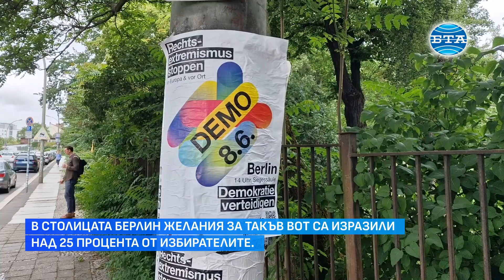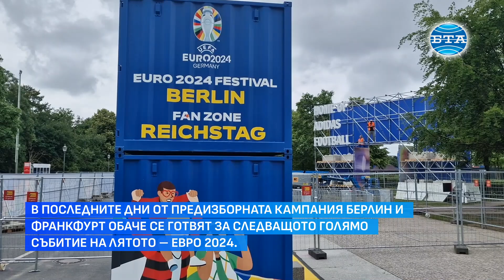Германия се готви за две големи събития. Евровотът е първото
На 9 юни Германия ще избере 96 от 720-те членове на следващия Европейски парламент или близо 13 процента от състава му. Броени дни преди вота партиите завършват кампаниите си, а кандидатите за евродепутати участват в прояви в цялата страна.

Според социологическите проучвания преднината на консервативния блок Християндемократически съюз/Християнсоциален съюз (ХДС/ХСС) остава безспорна – с 29 процента подкрепа от избирателите партията е далеч пред опонентите си в най-новото социологическо допитване на института INSA. Партиите от управляващата „светофарна коалиция“ продължават да изостават със съответно 14 процента за социалдемократите (Германската социалдемократическа партия), 13 процента за „Съюз90/Зелени“ и едва 4 процента за Свободната демократическа партия – тенденция, която се приема за протестен вот срещу неуспехите на правителството. Най-голяма е промяната при подкрепата за крайнодясната "Алтернатива за Германия", която изглежда губи гласове след множеството скандали през последните седмици. Дори при това положение обаче засега тя остава на второ място в предпочитанията на избирателите с очаквана подкрепа от 16 процента.

Създаденият преди няколко месеца "Съюз на Сара Вагенкнехт" според социолозите може да привлече 7 процента от избирателите, което ще го постави на петата позиция.

В столицата Берлин политическата надпревара на пръв поглед е трудно забележима. През последните дни в града, където традиционно най-силни позиции има левицата, нямаше големи партийни прояви, но се организират множество малки акции на различни граждански групи, включително демонстрация в подкрепа на Палестина на централния площад Александерплац, видя репортер на БТА.

Предизборните плакати, накачени по уличните лампи, често остават почти незабележими сред пътните знаци и рекламните табели на ресторанти и местни бизнеси. По-видими са подвижните билбордове, разположени из тревните ивици между платната на булевардите, където мнозина разхождат домашните си любимци.

Много берлинчани вече са дали своя глас – интересът към възможността да се гласува по пощата тази година е много по-голям. Изпращането на пликовете с попълнени бюлетини започна повече от месец преди изборния ден и те ще се приемат до 18 ч. на 9 юни, когато ще затворят и избирателните секции. Все още е твърде рано да посочи колко точно хора са избрали този вариант, но по данни от 12 дни преди вота, желание да се възползват от процедурата са заявили над една четвърт (25,6 процента) от избирателите в града, или 637 113 души. За сравнение, при изборите преди пет години по пощата гласуваха общо 505 663 души т.е. малко над 20 процента.
На над 500 км от  Берлин, във Франкфурт – финансовата столица на Германия и сърцето на еврозоната, лицата и посланията на плакатите са същите. Макар федералният принцип да дава на партиите възможност да издигнат отделни листи и кандидати в провинциите, почти всички заложиха на единни листи. Франкфурт е петият по големина град в Германия и един от най-космополитните - около една трета от 770-хилядното население на града са чужденци. Право на глас имат близо 440 000 души - германци и граждани на други страни от ЕС. Във Франкфурт при предишните избори за европейски парламент най-много гласове събраха зелените за разлика от националния вот, който спечелиха християндемократите.

И докато край централата на Европейската централна банка и алеите по брега на река Майн плакатите са накачени нагъсто, то в центъра на града те почти липсват. Из средновековните улички, засенчени от стъклените кули на банките, партийните послания са единични, но за сметка на това вниманието на минувачите привличат граждански акции с политически послания – например срещу насилието над жените в Иран с лицето на Махса Амини.
И докато в Германия кампанията за евроизборите изглежда е към края си и повечето хора вече са взели решението си за кого ще гласуват, както в Берлин, така и във Франкфурт, усилено тече подготовката за второто голямо събитие на лятото – Евро 2024. Моравата пред сградата на Райсхстага – обикновено любимо място за снимка на туристите, сега е завзета от строителна техника, която изгражда фен зона, където жителите на града ще могат заедно да следят мачовете. Все пак, финалът на първото европейско първенство по футбол, на което Германия е домакин от обединението си насам, ще бъде на Олимпийския стадион на Берлин.
Репортер и оператор - Елена Савова